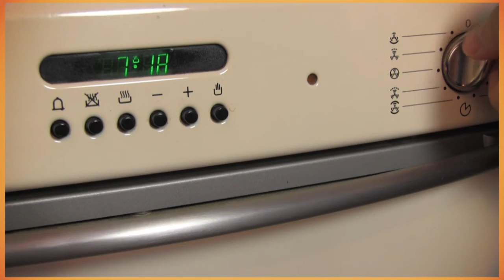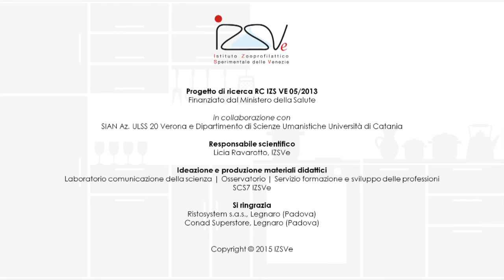Introduzione - Cottura (4/32)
SALE PEPE E SICUREZZA

“Sale, pepe e sicurezza” è un corso on-line gratuito realizzato dall’Istituto Zooprofilattico Sperimentale delle Venezie per promuovere corrette pratiche alimentari fra i consumatori.
Attraverso una serie di brevi video, il nostro esperto di sicurezza alimentare ti farà conoscere i rischi per la salute connessi alla preparazione e al consumo di alimenti, e le buone prassi igienico-sanitarie da adottare in cucina.

Questa è una puntata introduttiva dedicata alla fase di cottura degli alimenti.